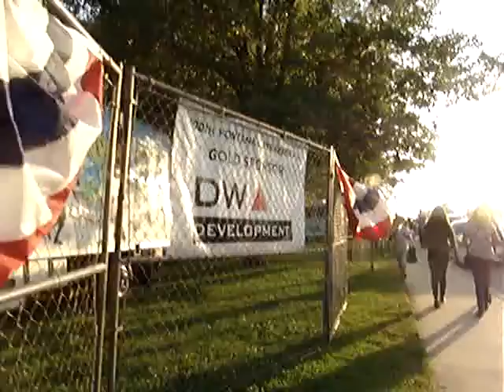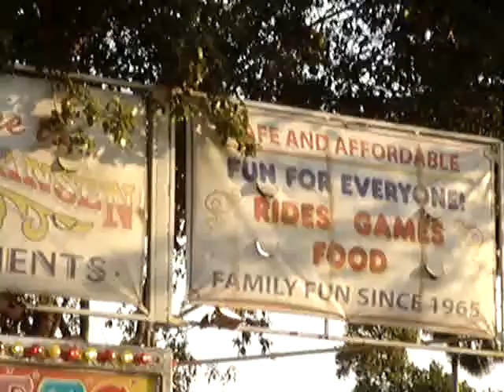Breath noMore... FontanaDays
Fontana's VeteransPark 100thAnniversary carnivalFestival 5/31 - 6/2 ..Fri weekend 2013
$2 admission...$20 all day rides...Eagele tributeBand...fireworks finale Sun.night.
City of Fontana Parks & Recreation & citizens of Fontana, CA Usa

"Breathe No More" ... Evanescence

130601outbacktrek